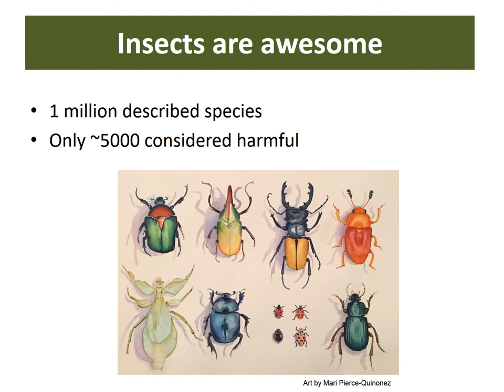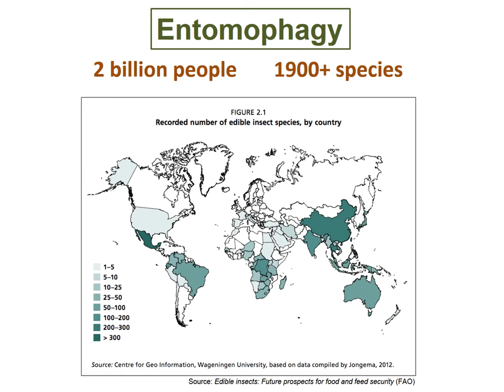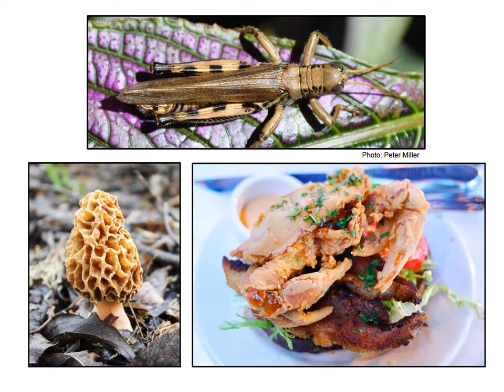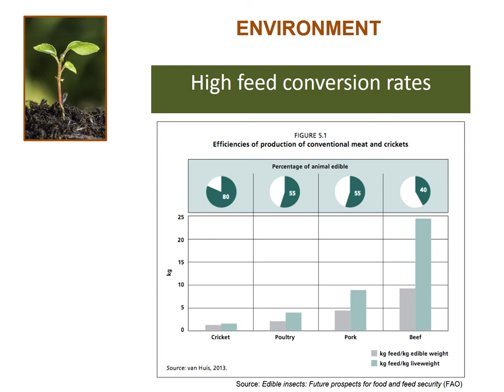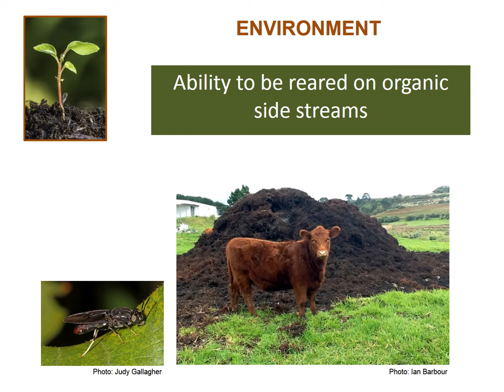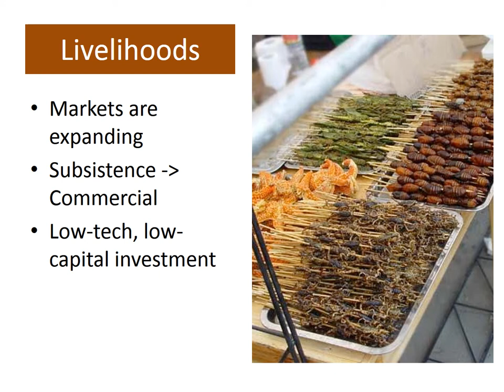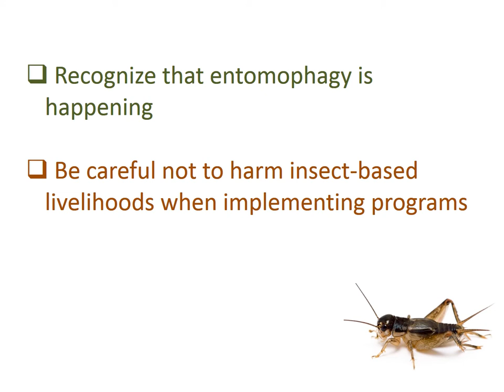Buzzworthy: Edible Insects, Agricultural Development and Food Security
Have you heard the buzz about entomophagy, the practice of eating insects? Two billion people worldwide consume insects as a staple of their diet. Beetle larvae, caterpillars, grasshoppers, crickets, termites and stink bugs are particularly popular edibles.

Insects are considered delicacies in some communities and provide an important nutritional boost to undernourished people in others. Rearing or harvesting insects requires very little feed, land and water compared with raising conventional livestock like cows and chickens, which is part of why insects are trending in conversations about sustainable food systems. In the years ahead, insects have great potential to fill an ever-growing need for protein, fatty acids and key minerals in the diets of both humans and livestock.